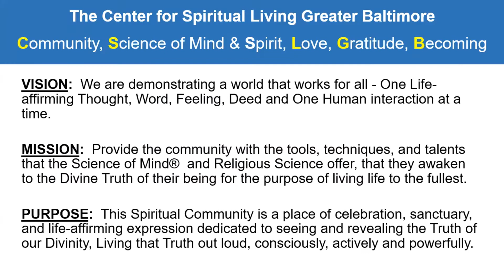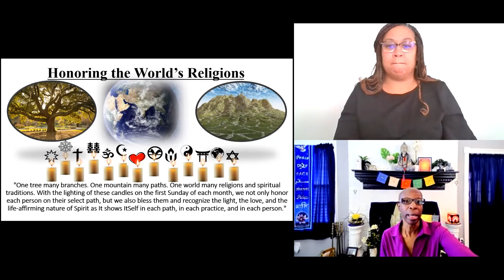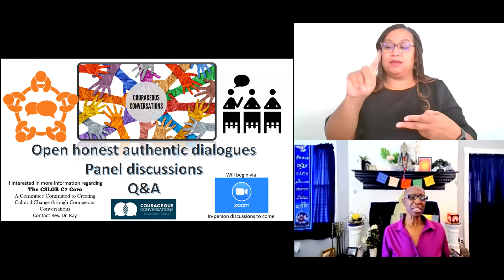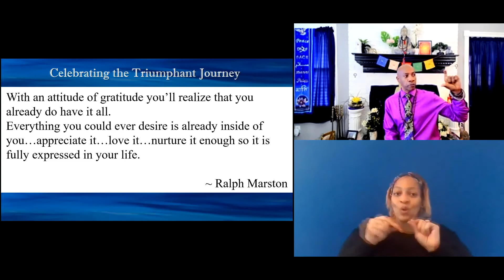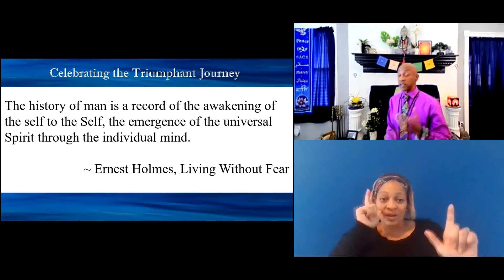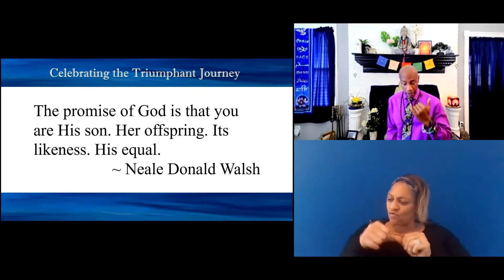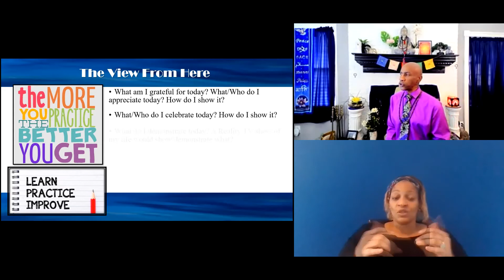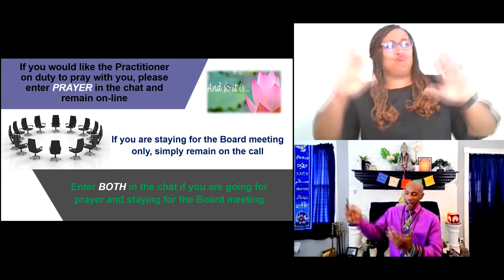Celebrating the Triumphant Journey - November 21, 2021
Speaker:
Rev. Dr. Raymont Anderson, Senior Minister, CSLGB
Licensed Practitioner:
Frank Mastoris
Guest Musical Artist:
Felicia Taylor
Host:
Tracy Rhymes
With ASL Interpretation by
Faith Moore and Sonya Chavis

We appreciate, celebrate, and demonstrate the growth within as we arrive and move forward along the sacred continuum.